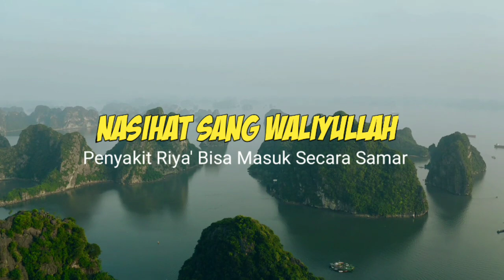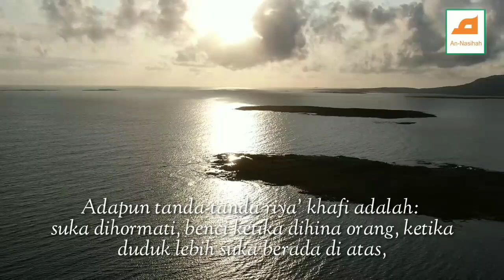Ciri Orang Yang Riya Dalam Beramal // Nasihat Syekh Ibnu Atha'illah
"Terkadang penyakit riya masuk dalam dirimu dari tempat yang tidak terlihat oleh masyarakat" (Syekh Ibnu Atha'illah)